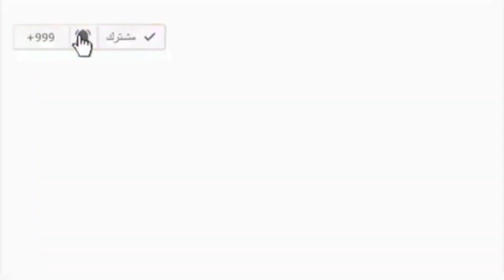الهدف الاول لرياض محرز يضرب بوركينا فاسو بعد اسيست يوسف بلايلي